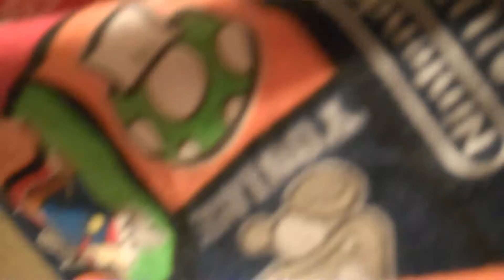Running In The Rain 9/17/10 Day #89